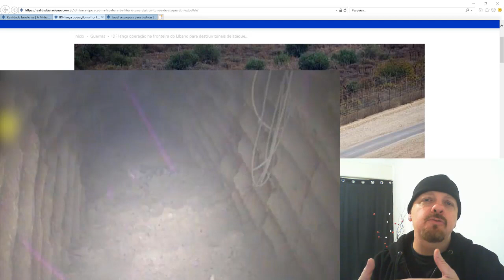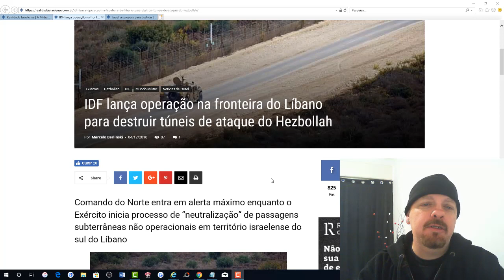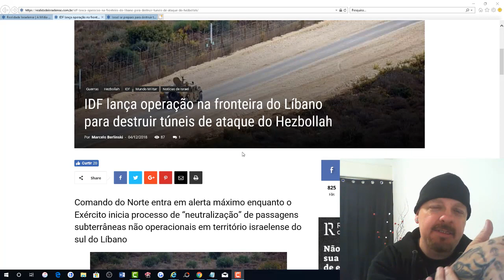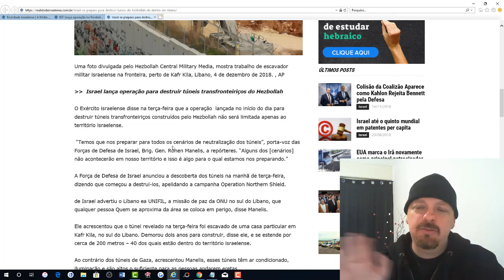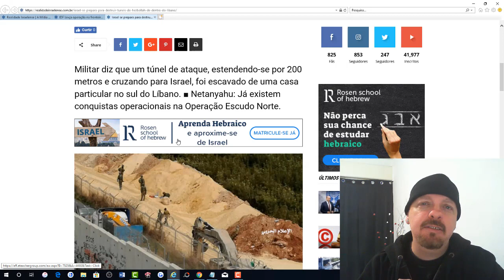URGENTE: Israel em Alerta Máximo Israel x Hezbollah Libano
AGORA A COISA REALMENTE ESTÁ FICANDO COMPLICADA!
IDF adverte Hezbollah, exército libanês para ficar longe de túneis fronteiriços.
As Forças de Defesa de Israel emitiram uma severa advertência aos membros do grupo terrorista Hezbollah e do exército libanês para que permanecessem longe de qualquer túnel escavado sob a fronteira libanesa e em Israel, enquanto as IDF lançavam uma grande operação para destruir as passagens.

Em uma mensagem dirigida a elementos do Hezbollah e do exército libanês, a IDF disse que "aconselha-os a ficar longe de qualquer túnel ofensivo escavado em território libanês em território israelense".

A mensagem foi publicada pelo tenente-coronel Avichay Adraee, porta-voz do IDF para a mídia árabe.

▶DE AQUELE APOIO PESSOAL? NEM QUE SEJA DE POUQUINHO EM POUQUINHO?
▶Me ajude a comprar uma CÂMERA melhor!
▶ Ou apoie o canal pelo Apoia-se:
▶ Ou ainda nossa conta na Caixa Econômica e Lotéricas:
✡ Caixa Econômica
At: 0204
Conta Poupança: 2660-4
Operação (013)
Fav. Marcelo Berlinski
PESSOAL, NOVA PARCERIA DO REALIDADE ISRAELENSE!
Kit Hebraico e Grego! O conhecimento da linguagem original vai te permitir ir mais longe do que as traduções podem expressar
Além de você aprender o Hebraico ainda estará ajudando nosso canal.
Segue o link abaixo pra vocês! :)